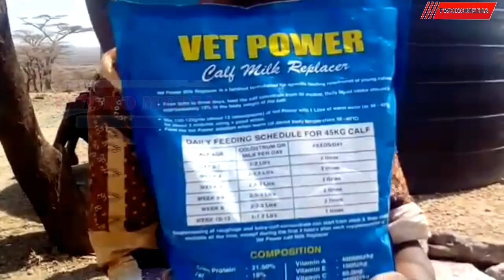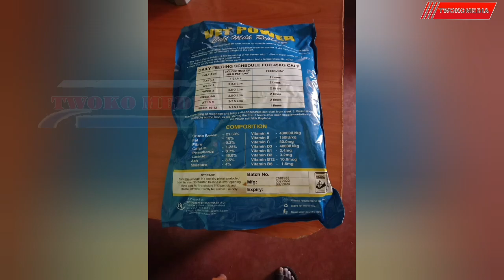The Situation in Marsabit Northern Kenya.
The above Video demonstration was taken on 9th April ,2022 in Toricha grazing fields, East of Hurri Hills in Maikona Ward, Marsabit County, Northern Kenya. The situation is so pathetic that, Camels'Calves & young small stocks (goats and sheep) have to be fed on Milk replacer from far up country. Northern Kenya